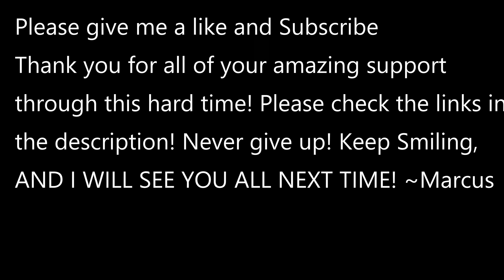My first time using pastels!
My first time using pastels! Theses pastels are actually quite fun! And I feel they give your characters skin a softer look! Will definitely be doing this again! Take care guys thank you all for your beautiful support! Never give up! And remember to keep smiling! ~Marcus

PS: Try to use Pastels too!

Art Amino: MarcustheArtist
Manga,Anime,Pastels,